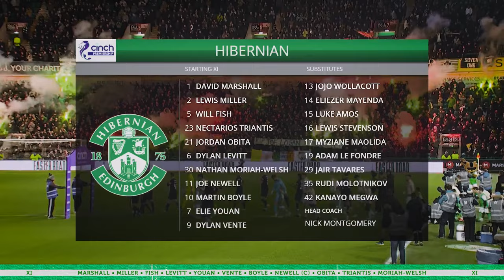Highlights: Hibernian 1 Celtic 2 | cinch Premiership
Highlights from our league game against Celtic at Easter Road.